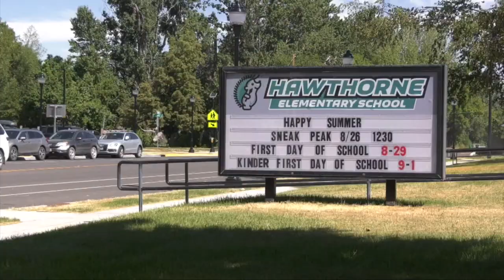Montana test scores improve, still lower than pre-pandemic levels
National Report Card scores were released on Monday